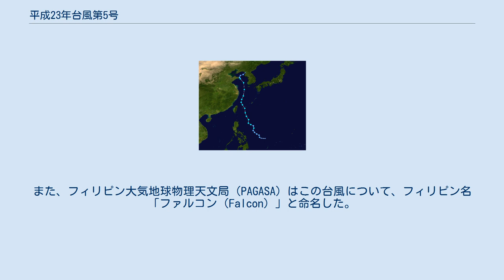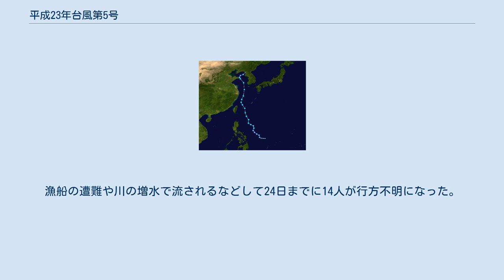平成23年台風第5号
平成23年台風第5号（へいせい23ねんたいふうだい5ごう、アジア名：メアリー〔Meari、命名国：朝鮮民主主義人民共和国、意味：やまびこ〕）は、2011年6月22日に発生し、6月27日に消滅した台風である。
日本の南西諸島、フィリピン、韓国、中国の山東と遼寧、北朝鮮に被害を与えた。
 進路図 6月21日3時にフィリピンの東（北緯11度・東経133度24分）で熱帯低気圧が発生し、22日9時に台風5号となって、アジア名「メアリー（Meari）」と命名された。
また、フィリピン大気地球物理天文局（PAGASA）はこの台風について、フィリピン名「ファルコン（Falcon）」と命名した。
発生当初から大きめの台風であり、北よりに進みながら少しずつ発達して6月22日21時には大型の台風となる。
 6月24日、大型の勢力で南西諸島に接近。
19時頃に沖縄県の先島諸島が台風の暴風域に入った。
19時4分には宮古島市下地島空港で最大瞬間風速39.1メートルを観測。
また、台風の影響で同市では一時約100世帯が停電した。
 台風は6月24日夜から25日にかけて先島諸島を通過。
同日8時頃には沖縄県の全観測地点が台風の暴風域から抜けた。
その後は弱まりながら東シナ海を北上し、6月26日18時には中心気圧985hPa、最大風速25メートルまで弱まって暴風域がなくなった。
 太平洋高気圧の張り出しが強かったため、その後も黄海を北上する6月としては異例な進路をとり、6月27日1時北朝鮮の文徳郡付近に上陸した。
6月に台風が朝鮮半島に上陸するのは昭和38年台風第5号以来48年ぶりであった。
台風に向かって暖湿流が吹き込み、台風からやや離れた九州以北でも大気の状態が不安定となり、各地で雷雨となった。
台風は上陸して間もない6時に温帯低気圧に変わった。
 フィリピンでは6月22日から23日にかけて台風が接近し、大雨でルソン島を中心に洪水や鉄砲水が発生。
約5万人が避難した。
漁船の遭難や川の増水で流されるなどして24日までに14人が行方不明になった。
 韓国では台風による洪水などで9人が死亡、3人が行方不明となった。